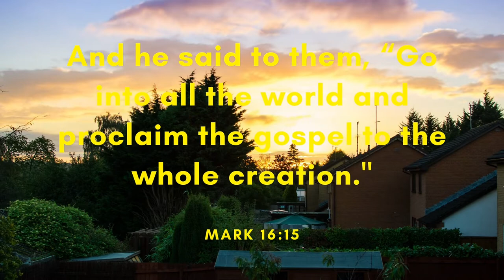Closer - Nomyn (Free Copyright Music)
FEATURED ARTIST: Nomyn
FEATURED TRACK: Closer
GENRE: Wave
CONTACT ARTIST: